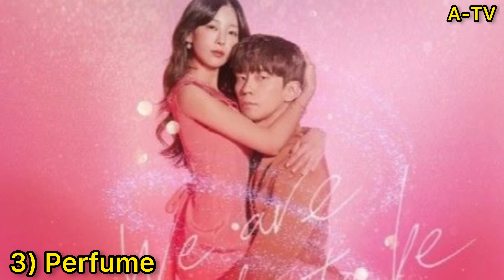Top-10 Unknown Korean Dramas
Under-Rates Korean Drama Part3

A-TV aka Asian Tv is a medium to connect all the asian drama lovers to the  world of asian dramas

Here you will get :
• Updates on latest romantic Asian Dramas
• Reviews on Chinese, Japanese, Thai & Korean Drama.
•Notifications on The Korean World for Korean lovers.

Note: You can find all the asian dramas on Dramacool & Kissasian for free.

Attached is the link to these websites.

Thankyou
See you with another video next time !!